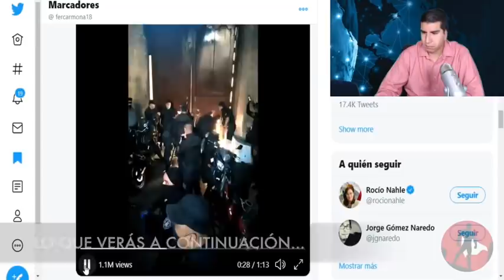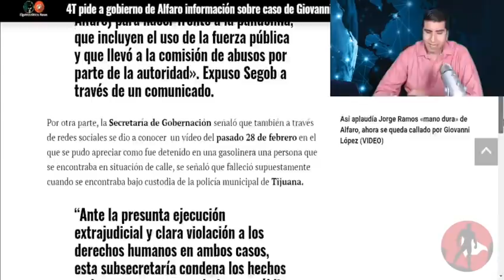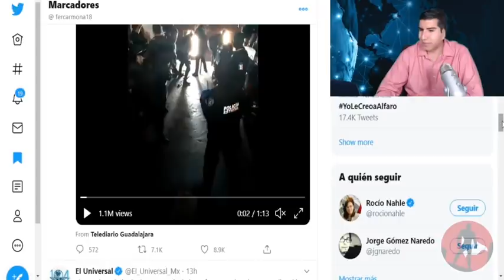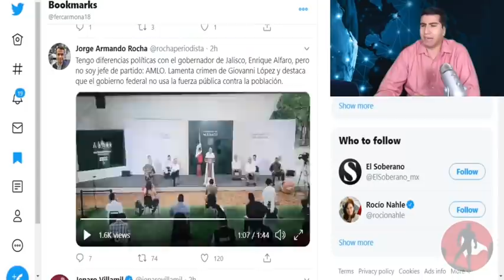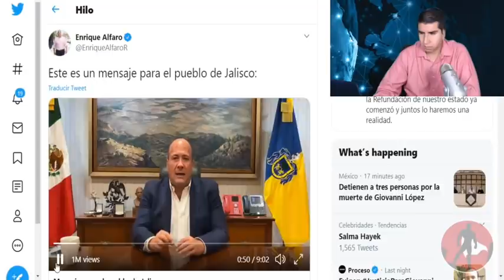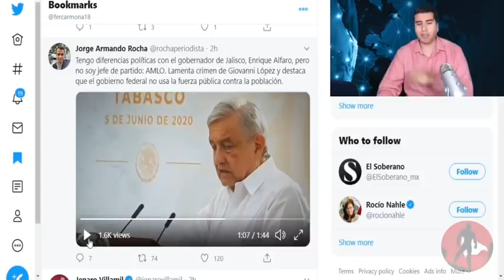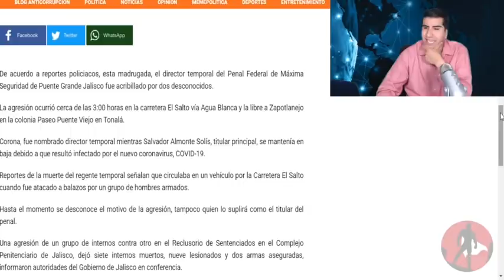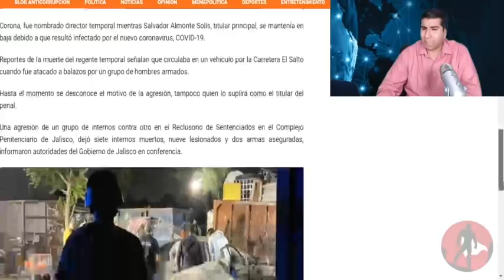ONU Revela Este Vídeo De Alfaro Ordenando Mätärr!! El Crïmên Le Manda Un Regalito!! Era Director!!